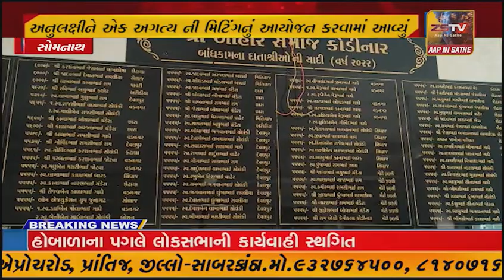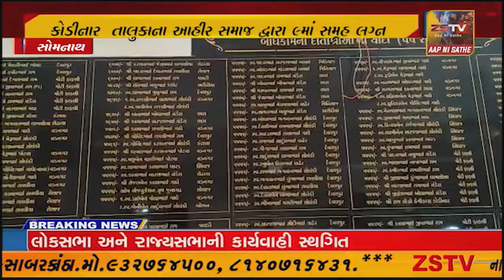કોડીનાર તાલુકાના આહીર સમાજ દ્વારા ૯માં સમૂહ લગ્ન અનુલક્ષીને એક અગત્ય ની મિટિંગનું આયોજન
કોડીનાર તાલુકાના આહીર સમાજ દ્વારા ૯માં સમૂહ લગ્ન અનુલક્ષીને એક અગત્ય ની મિટિંગનું આયોજન કરવામાં આવ્યું